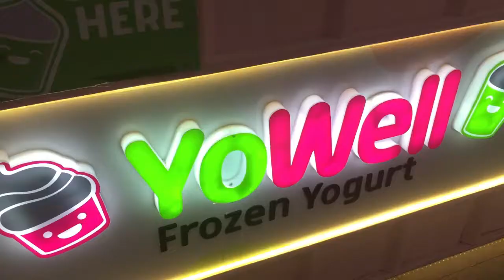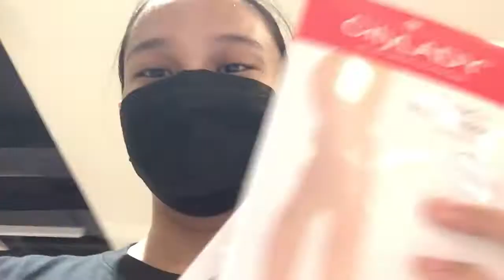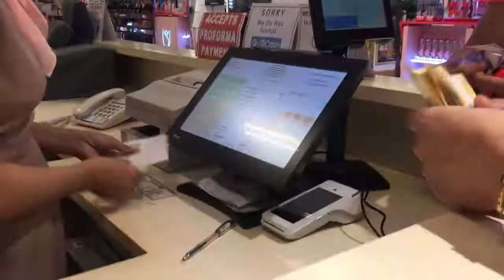SPEND TIME WITH ME: grocery errands, birthdays, & buying my school uniform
suggest some content in the comment box! :)

see you on my next one! CIAO! :)